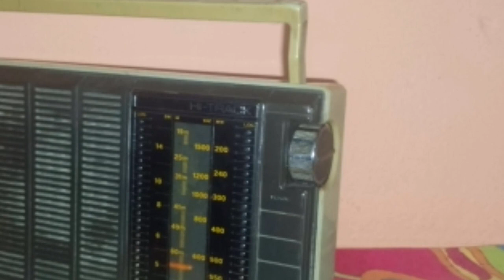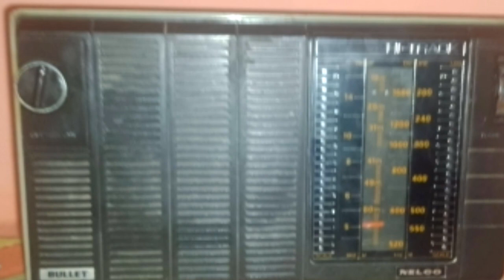Nalco Bullet - 215 (sold Out This Model)